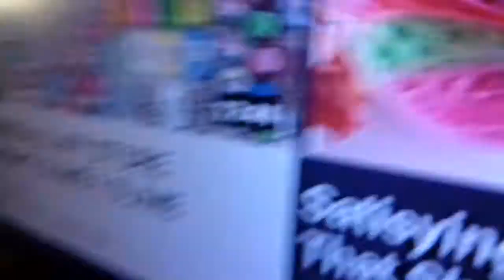Watching youtube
In my brother room